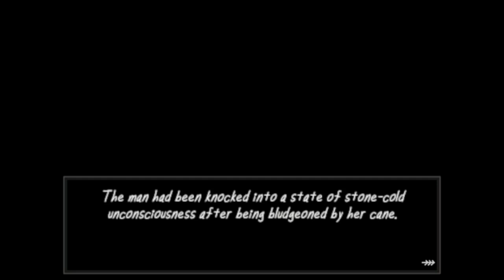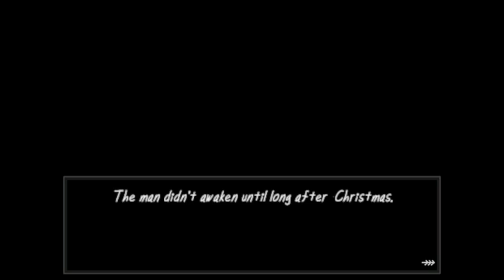Jumpscare in aprox 1:30 min | No strings attached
Somthing disturbed maggie in her nap a noise in her motel but no one was registered for that night she is scared and shaking rn and her model design is unreal and not what the bible would aproved eeven tho im athiest